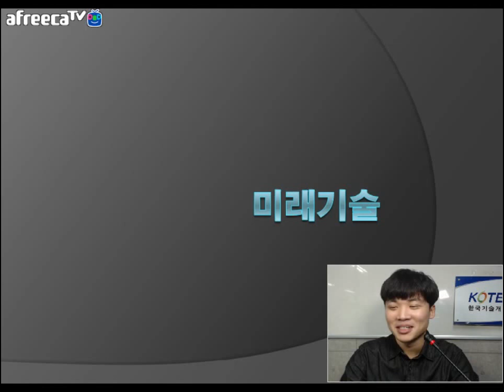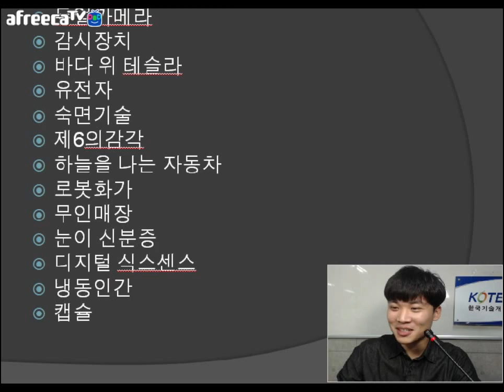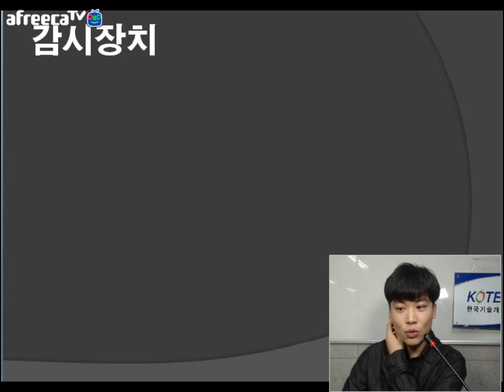[KOTERA TV] BJ카인의 미래기술 이야기_감시장치外 (170906)